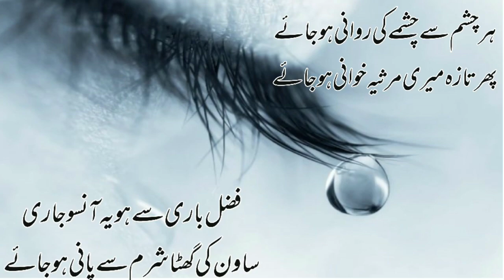9th | Urdu | Rubai No.2 | رباعی نمر۲| V2 | VSchool